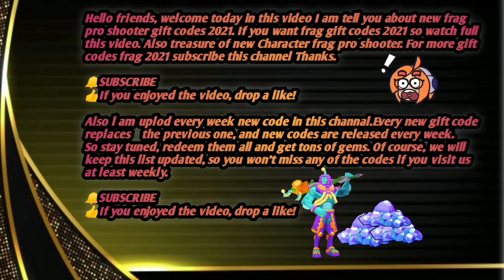🔥FRAG TODAY GIFT CODE 💎🎁 +🎯 FRAG PRO SHOOTER GIFT CODES2021#FRAGPROSHOOTER#Gift Code#fraggiftcode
Hey Guys

Hello friends, welcome today in this video I am tell you about new frag pro shooter gift codes 2021. If you want frag gift codes 2021 so watch full this video. Also treasure of new Character frag pro shooter.

Also l am uplod every week new code in this channal.Every new gift code replaces    the previous one, and new codes are released every week. Of course, we will keep this list updated, so you won’t miss any of the codes if you visit us at least weekly.